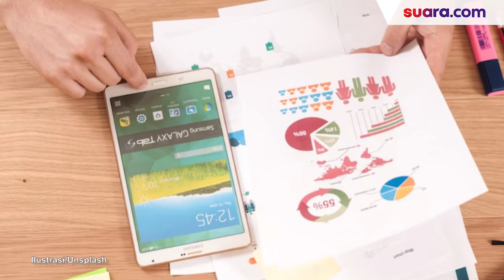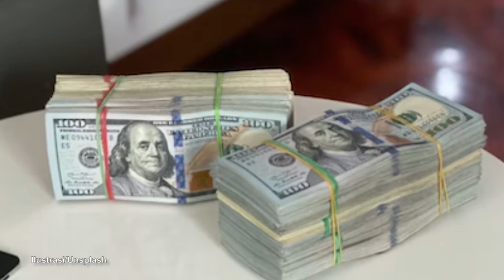Cerita Lengkap Perampokan Rumah Dinas Wali Kota Blitar, Mantan Walkot Jadi Tersangka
Kapolda Jatim resmi menetapkan mantan Wali Kota Blitar, Samanhudi Anwar sebagai tersangka dalam kasus pencurian dengan kekerasan atau perampokan di rumah dinas Wali Kota Blitar Santoso pada bulan Desember 2022.

Kapolda Jatim menyebut bahwa penangkapan tersangka Samanhudi Anwar dilakukan berdasarkan dari hasil pemeriksaan intensif terhadap pelaku yang sebelumnya telah ditangkap oleh jajaran Polda Jawa Timur.